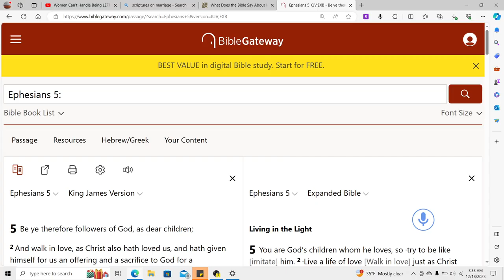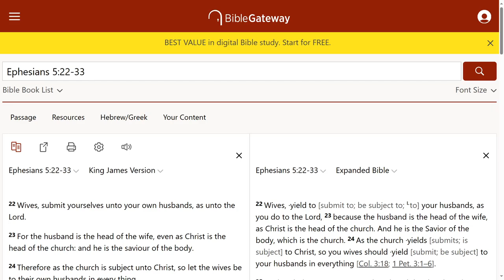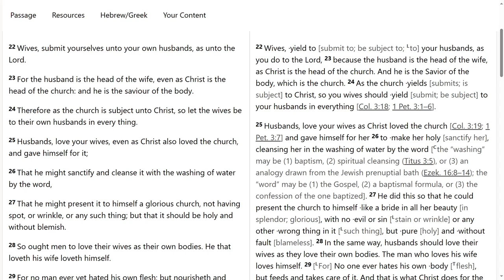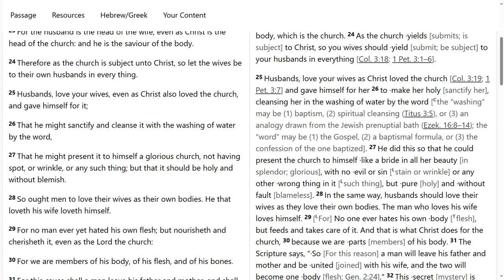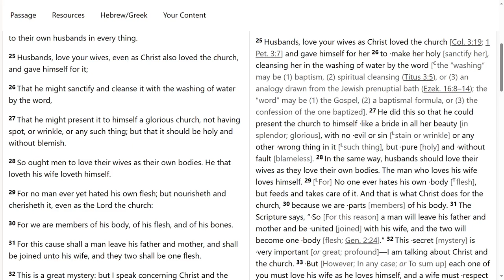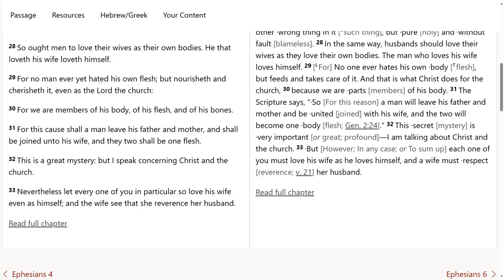Your mental state of mind is destroying your marriage.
If you want your marriage to be successful, why would you go against the rules? God created marriage and made rules for it. If God made marriage, why would you go against His rules if you want a successful marriage? Think about this. Isn't that counterintuitive?

Kev Breeze